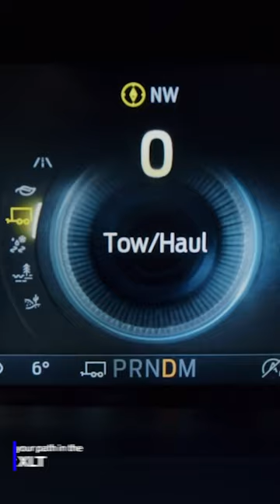Ford Next Gen XLT - Drive Modes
The path with the most obstacles often leads to the most interesting destinations. Master Your Path with selectable drive modes in the Next-Gen Everest XLT 4x2.